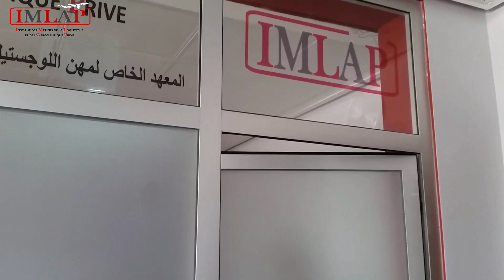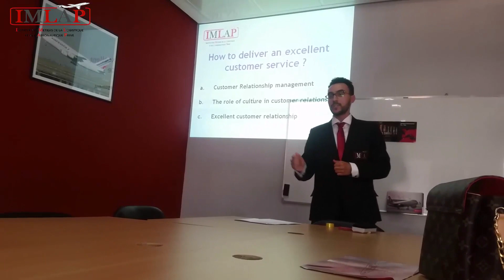Internship defense day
Stage des étudiants imlap